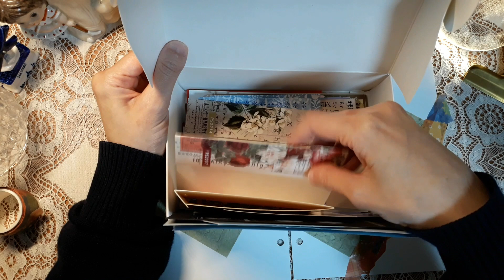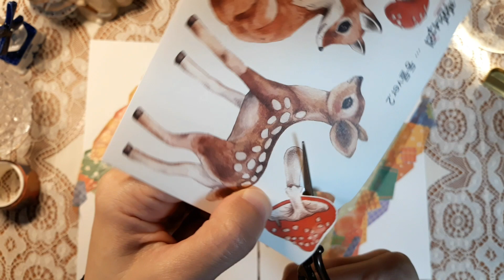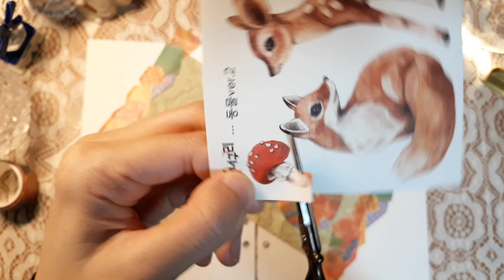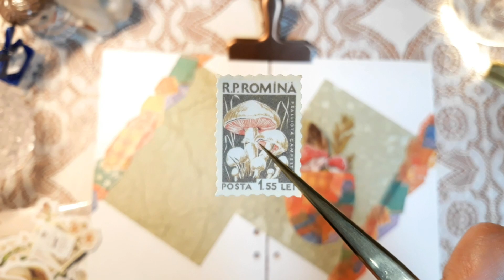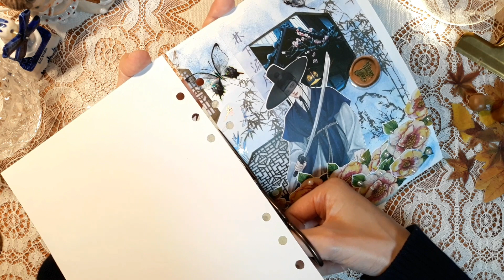[다꾸 ASMR] 가을을 쓸다(Sweep Autumn) | no BGM | scrapbooking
단풍 구경도 못했는데 벌써 낙엽이 떨어지네요
오늘은 동화 마을에서 가을을 보내는 주민들의 일상을 담아보았어요🏠
즐겁게 보고 들으시고 편안한 밤 되세요~😘 굿나잇❣️
~이어폰 설정에 따라 마이크의 백색 소음이 들릴 수도 있으니 볼륨을 알맞게 조절해주세요~

I couldn't even enjoy the autumn leaves yet, but the leaves are already falling
Today, I tried to express the daily lives of the residents spending autumn in Fairy Tale Village🏠
Enjoy the video and hope you'll have a comfortable night~😘 Good night❣️
~You may hear white noise from the microphone, so adjust the volume to the right level~